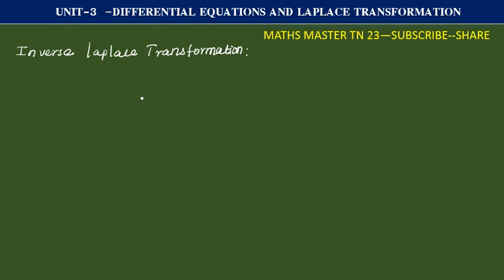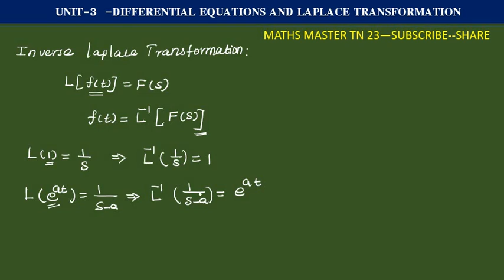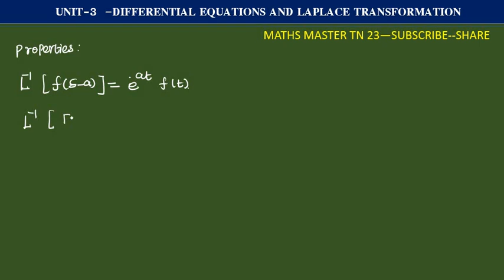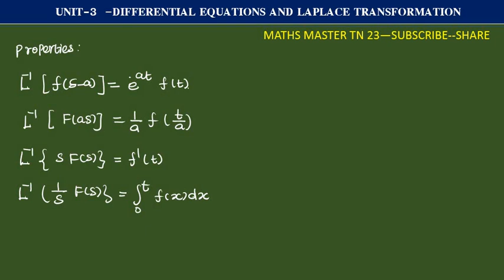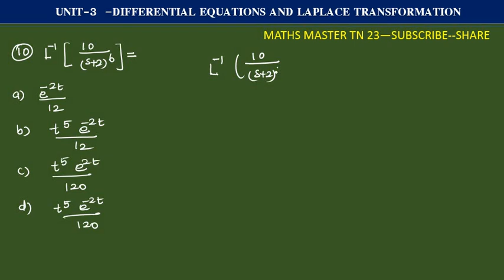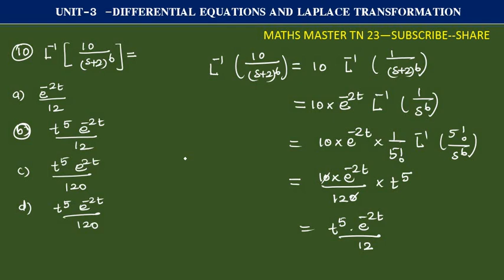ugtrbmaths,tnpsc, problems of inverse laplace transform tet selection exam